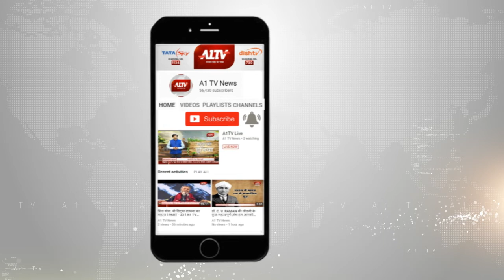मेरठ : 25 हजार का इनामी बदमाश पकड़ा गया, हत्या के मामले था फरार